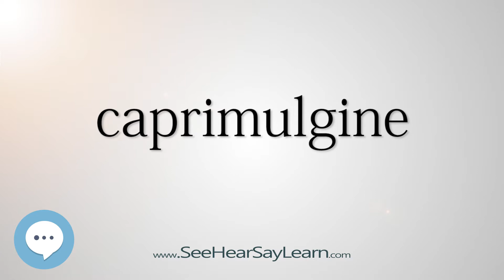caprimulgine (Every English Word Pronounced) 📕🔊🗣️😎✅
This video is about "caprimulgine".